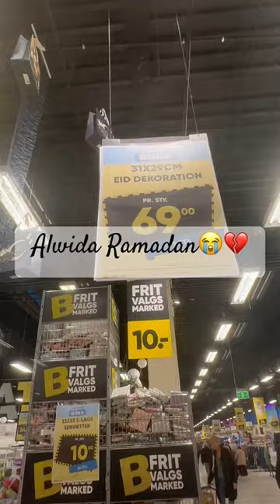Ramadan Decor in Bilka Denmark 👍🌙